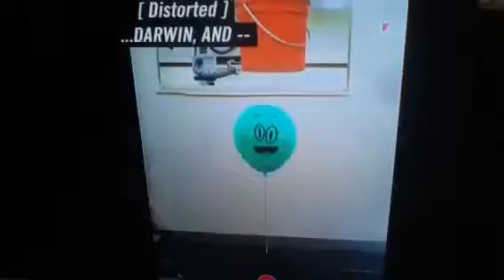Alan's ice bucket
3rd upload